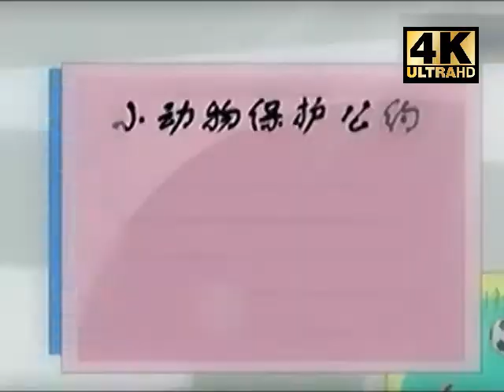រឿងតុក្កតាភាសាខ្មែរ ក្បាលធំ និង ក្បាលតូច វគ្គ​ 5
សូមអគុណចំពោះការគាំទ្រ